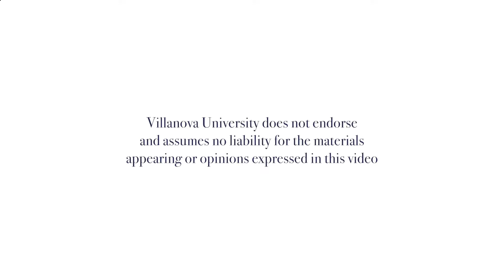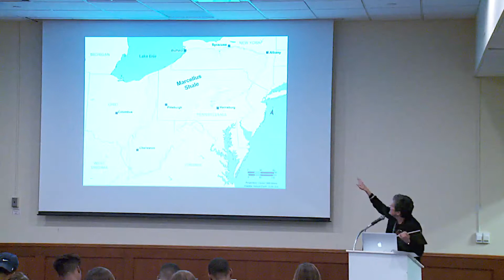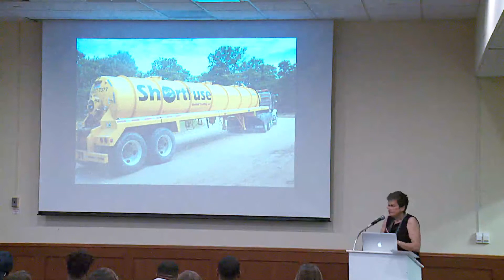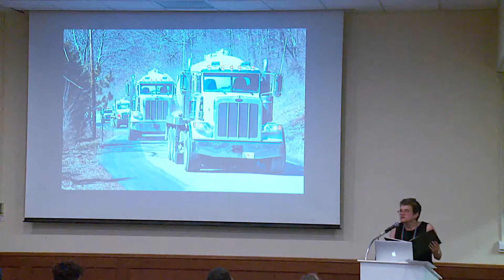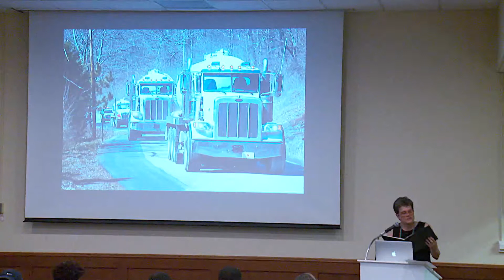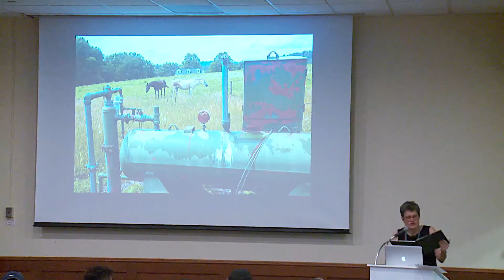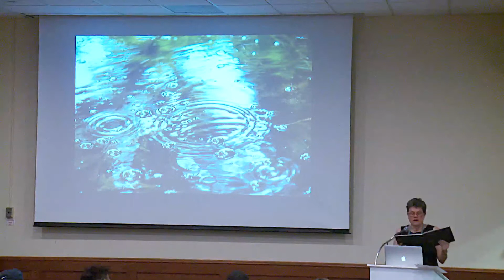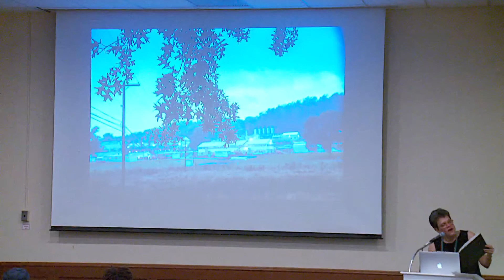Literary Festival Event: Julia Kasdorf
Please join us for a reading and talk given by poet Julia Kasdorf, one of the Literary Festival’s featured speakers. Kasdorf won the Agnes Lynch Starrett Poetry Prize in 1991 for Sleeping Preacher, as well as the Great Lakes College Award in 1993, the 2001 Conference of Christianity and Literature's Book of the Year Award, the 2004 Pushcart Prize, and an NEA grant for poetry. Her poems have been featured on Keillor’s NPR 'The Writer’s Almanac' program, as well as in Prairie Schooner, the Gettysburg Review, and the Antioch Review. This event, co-sponsored by Falvey Memorial Library, the English Department, the Creative Writing Program, the Honors Program, Africana Studies, Global Interdisciplinary Studies, The Writing Center and Gender and Women’s Studies, is free and open to the public.